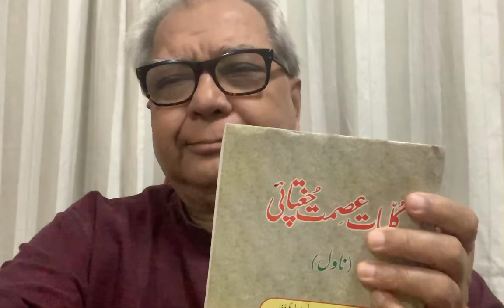Brief Explanation Of Ajeeb Aadmi ( Novel ) by Ismat Chughtai | Jameel Gulrays | Katha Kathan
"Welcome to Jameel Gulrays, where literature comes alive! In this video, we delve into the intriguing world of Urdu literature with a brief explanation of the novel 'Ajeeb Aadmi' by Ismat Chughtai. Join us as we explore the themes, characters, and narrative that make this novel a captivating read. Discover the thought-provoking insights and social commentary woven into Chughtai's storytelling as we unravel the layers of 'Ajeeb Aadmi.' Whether you're a literature enthusiast or simply curious about Urdu literature, this video is a must-watch. Don't miss this opportunity to immerse yourself in the brilliance of Ismat Chughtai's 'Ajeeb Aadmi' on Jameel Gulrays!"